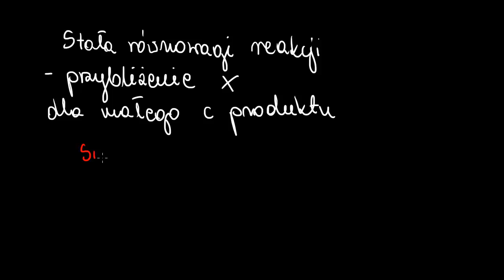Przybliżenie małego x dla małej K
Small x approximation for small Kc​​ Film na licencji CC NC-BY-SA zrealizowany przez Fundację Edukacja dla Przyszłości dzięki wsparciu Fundacji Akamai. Opowiada Agnieszka Kaczyńska z VII Liceum Ogólnokształcącego im. Zofii Nałkowskiej w Krakowie